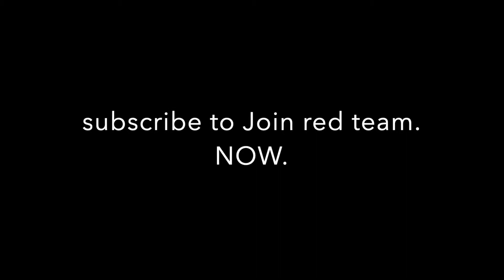Epik Soldier stack in Roblox: Tower Defence Simulator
Join red team or team red. whatever